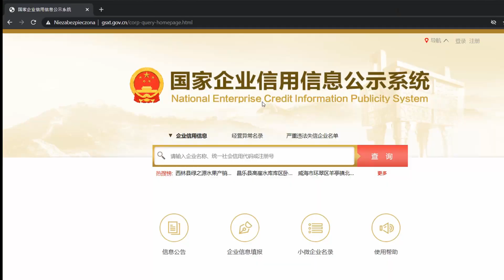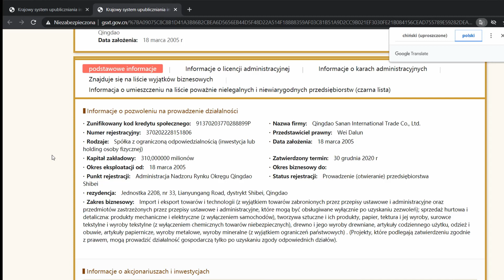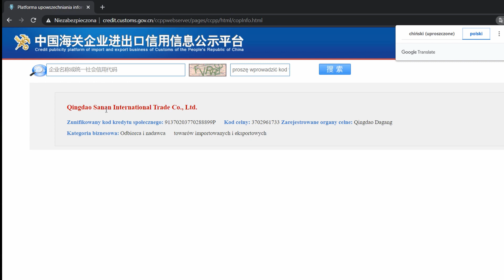Jak zweryfikować chińską firmę? - Import z Chin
00:00 Wstęp
01:04​ 1. Weryfikacja opinii
02:16​ 2. Kontakt ze sprzedawcą, rozmowa, prośba o wysłanie zdjęć
03:35​ 3. Weryfikacja w bazie rejestrowej
04:54​ 4. Weryfikacja licencji eksportowej
05:18 5. Zamawianie próbek i partii testowych
07:14 6. Wizyta w fabryce producenta / u sprzedawcy
08:54 7. Zlecenie wizyty firmom, które się w tym specjalizują (na przykład nam, discolm.pl)
10:58 Przestroga - nie ma w 100% skutecznej weryfikacji - trzeba się z tym liczyć. Jeśli korzystasz z usług pośrednika, to pośrednik powinien to wliczać w koszty.
12:25 Zmniejsz kapitał na początku - działaj ostrożnie. Sprawdź próbki, zweryfikuj jakość.

W tym wideo chciałbym Państwu opowiedzieć o kilku krokach, które każdy może wykonać w celu weryfikacji chińskiej firmy. Większość z tych kroków jest darmowych i warto je wykonać przed transakcją.